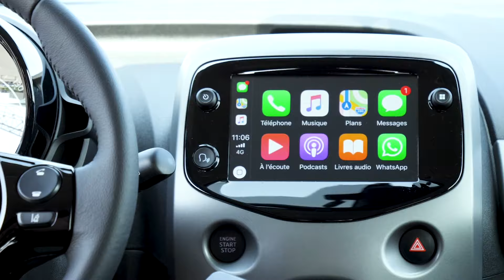2018 Toyota AYGO (Blue)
Launched in 2005, the first generation AYGO was designed to attract young, urban-based customers, and to bring a greater sense of playfulness to the Toyota brand.

AYGO was not only Toyota’s first model in the compact city car segment, but also the result of a new joint-venture with PSA, with the cars specifically developed for Europe and produced at the new TPCA (Toyota Peugeot Citroën Automobile) factory in Kolin, Czech Republic.

With new colours introduced every year, regular special editions in local markets and major product updates in 2008 and 2012, AYGO remained fresh throughout its lifecycle, to which total sales of more than 760,000 units, and customer conquest and brand loyalty ratings well above those of the average A-segment car attest.

Since its launch in 2014, the current AYGO has been a notable success for Toyota in the European A-segment. Its instantly recognisable, trademark ‘X’ frontal design and the broad range of customisation options it offered ensured that it always stood out from the crowd.

Appealing to a more style-conscious audience than those who buy their cars for purely rational reasons, the AYGO’s striking good looks and engaging driving characteristics made it one of the best-performing Toyota models for attracting new buyers and conquest sales.

In 2017, AYGO was amongst the top sellers of the A-segment with more than 85,000 units sold, and a segment share of 6.6%.

The new AYGO further strengthens the model’s unique DNA and stand-out positioning within the highly-competitive A-segment. Toyota’s designers and engineers have not only reinforced its youthful and distinctive image, but also made the powertrain more efficient and improved the car’s performance and handling characteristics to make it even more fun to drive.